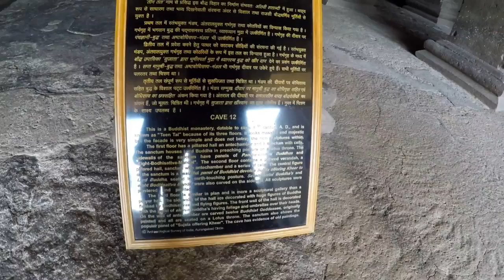Ellora Caves, India